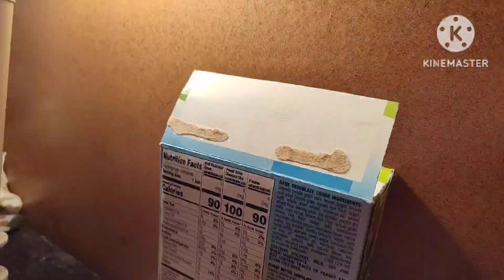Jurassic Battles GB6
Credit to @pong1977